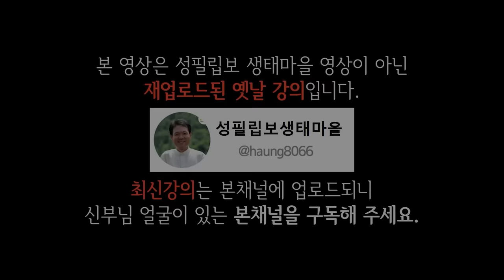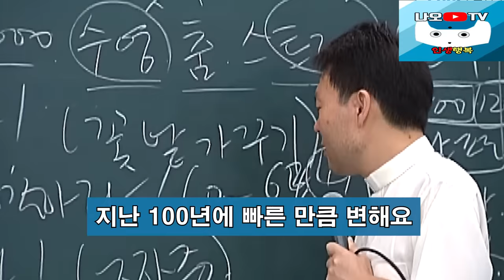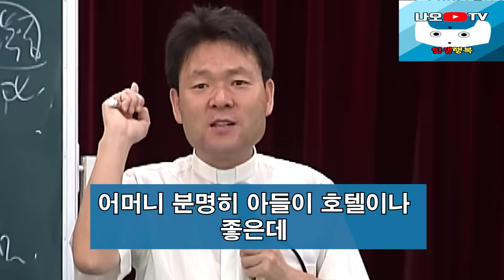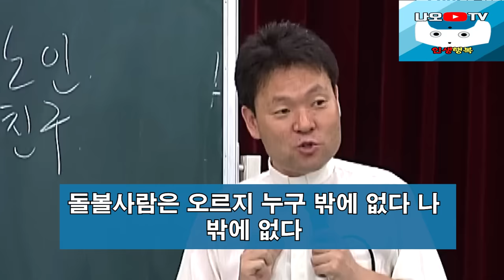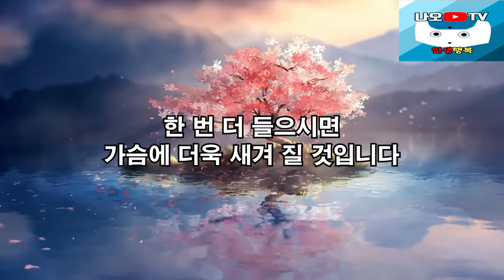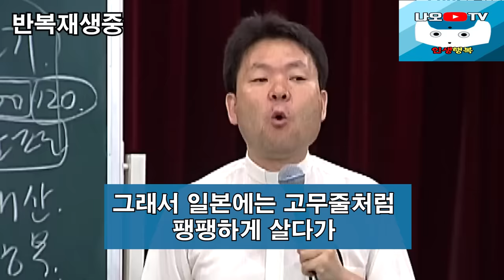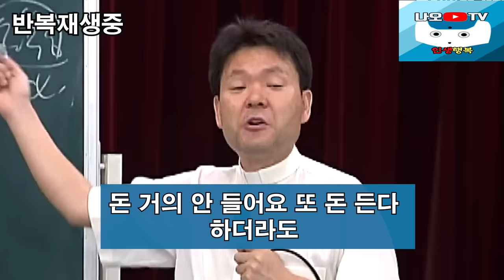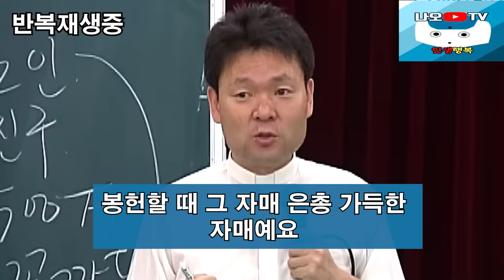나이들수록 귀티나는 사람의 10가지 행동, 2억이 아깝지 않은 인생 명강의, 꼭 보세요 l 뼈때리는 인생조언 l 황창연 신부님 행복특강 l 인생철학 l 인생명언 l 힐링 l 강연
신부님의 강의에 이어서 나이들수록 조심해야하는 6가지에 대해 들려드리겠습니다.
감사합니다.

🕐 타임라인 🕐
00:00 하이라이트
01:44 황창연 신부님 행복특강
47:36 귀티나고 인생이 잘 풀리는 사람들의 특징
01:23:28 나오티비 견해
01:23:40 반복재생(필요한 분들만 들으세요)